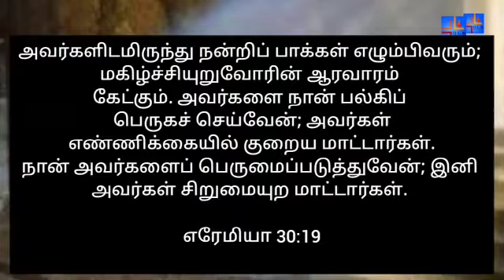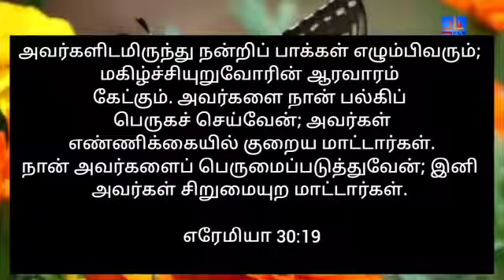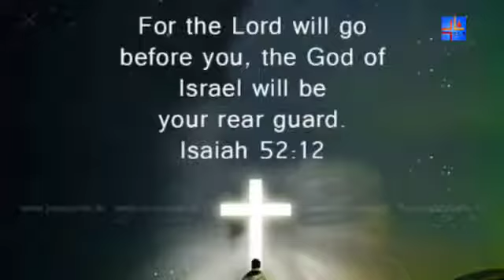12-03-2021 | காலை பனித்துளி | Morning dew | Ols prayer team